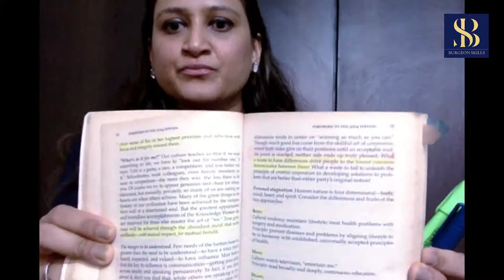EFFECTIVE TIPS FOR READING A BOOK. | DEEPA KAUR Body Language & Personal Development Coach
Burgeon Skills is a learning and development organization. We help organizations to develop skills in their employees and achieve the desired result.
DEEPA KAUR Body Language & Personal Development Coach